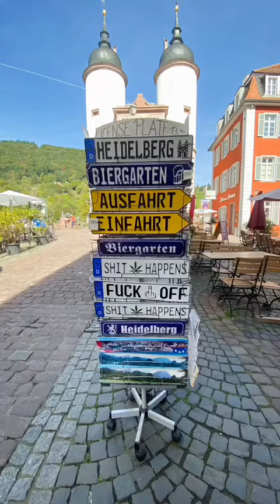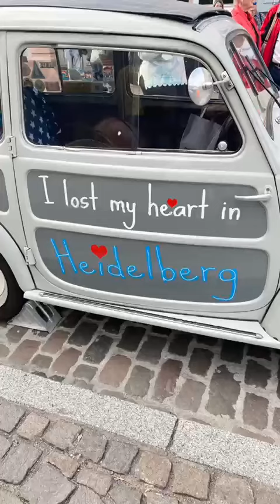Exploring the Beauty of Heidelberg: A Guide to Germany's Picturesque City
Join us as we take a virtual tour of Heidelberg, a charming city located in southwestern Germany. Discover its rich history, stunning architecture, and picturesque landscapes. From the iconic Heidelberg Castle to the romantic Old Town, this city has something for everyone. Get ready to be captivated by the beauty of Heidelberg!

🌐Maria's channel offers you a diverse range of videos, both serious and playful, of different tastes and styles. You will find the kind of video that suits you no matter what your mood is : music to relax &to entertain you.
🌐تقدّم لكم قناة ماريا مجموعة متنوعة من الفيديوهات، سواء كانت جادة أو مرحة، من مختلف الأذواق والأساليب. ستجدون فيها نوع الفيديو المناسب لكم بغض النظر عن مزاجكم موسيقى للاسترخاء.
🌐La chaîne de Maria vous offre une panoplie de vidéos diversifiées, à la fois sérieuses et ludiques, de différents goûts et styles. Vous y trouverez le genre de vidéo qui vous convient quelque soit votre humeur et de la musique pour vous détendre et vous distraire.